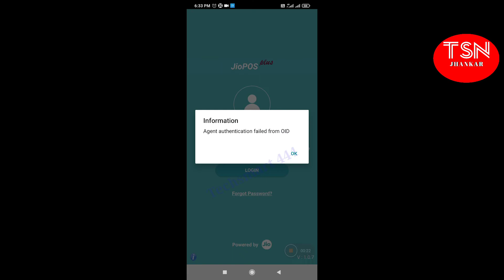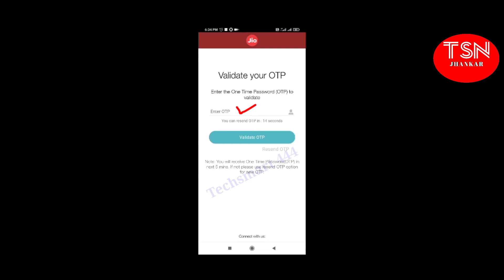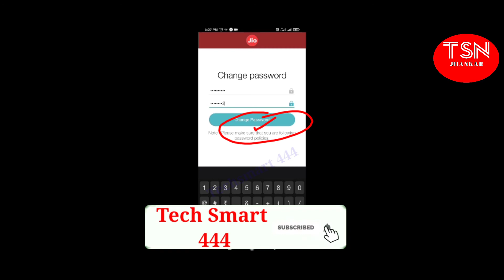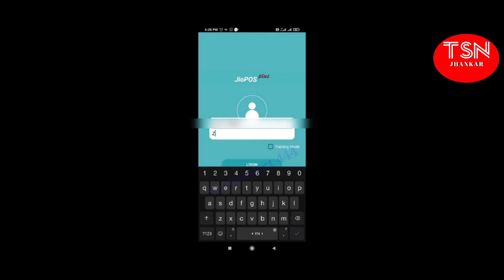Agent Authentication Failed From OID Problem solve kaise kare Jio POS plus V:1.0.7. JIO POS LOGIN.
Friends,
Is video me maine bataya hai app kaise Jio POS plus app me Agent authentication Failed From OID problem ko solve kar sakate hai.

T.&C.apply.

Dhanyavaad!!